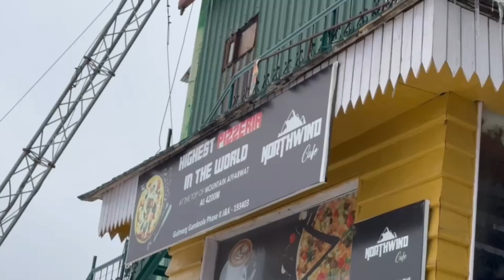Snowy Adventures in Kashmir#travel